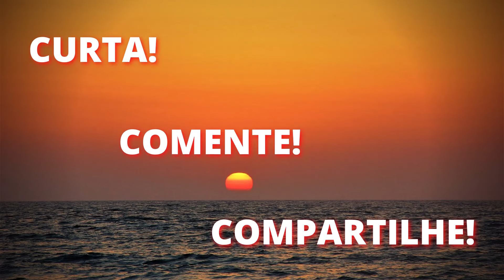2 HORAS de Músicas Internacionais Antigas Anos 70 80 e 90 - AS MELHORES #97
2 HORAS de Músicas Internacionais Antigas Anos 70 80 e 90 - AS MELHORES

🔴 Curta!

🔴 Comente!

Nesse Vídeo - Músicas Internacionais Antigas Anos 70 80 e 90 - AS MELHORES

Pesquisas Relacionadas:

flashback anos 70 80 e 90
flashback anos 70 80 90
melhores musicas anos 70
anos 90
anos 80
anos 70 80 90
anos 80 musicas
musicas internacionais anos 80
musicas anos 80
musicas anos 90
musicas do passado
musicas internacionais

Músicas Internacionais Antigas Anos 70 80 e 90 - AS MELHORES